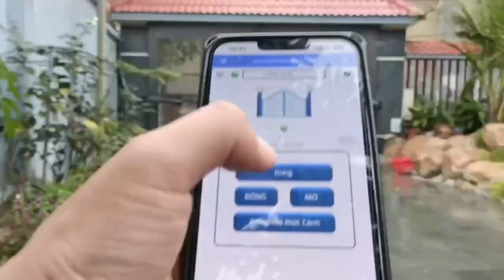Cổng tự động tay đòn 24V cao cấp.